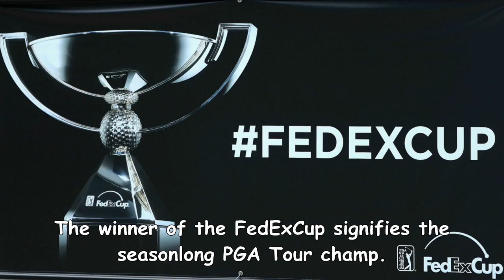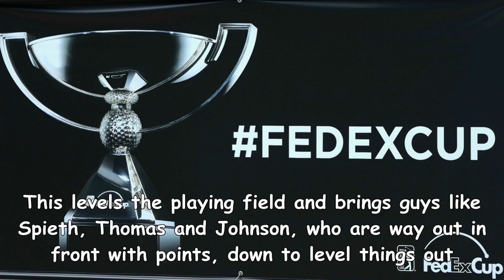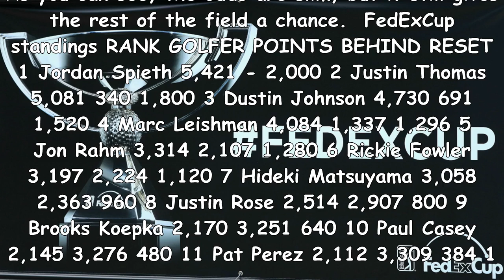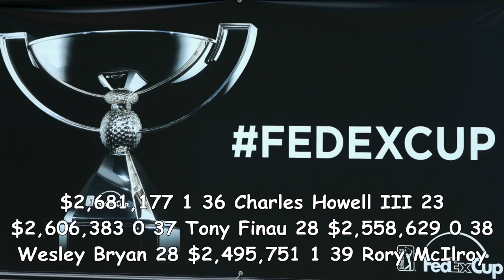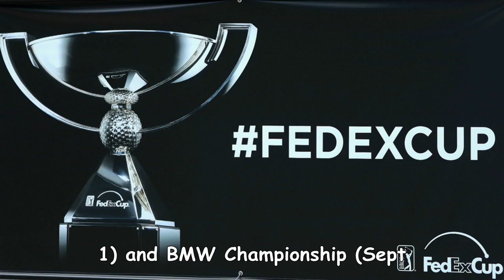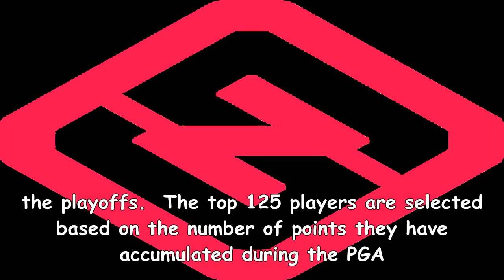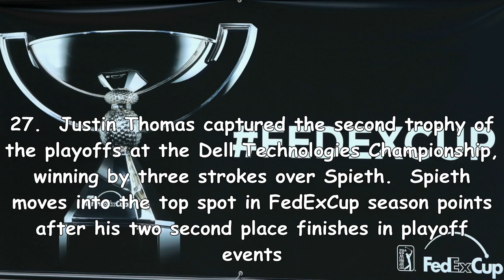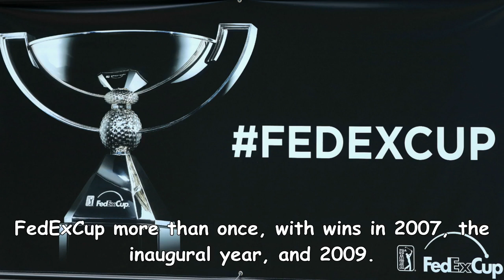Pga tour playoffs: fedexcup standings, rankings & money list entering tour championship